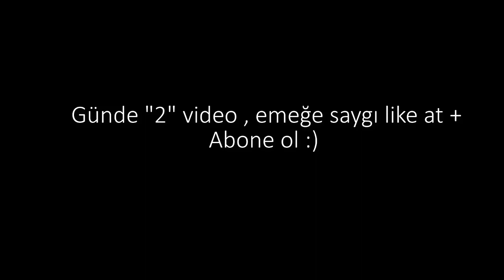Baskına Geldiler - Rust Türkçe Experimental l 104